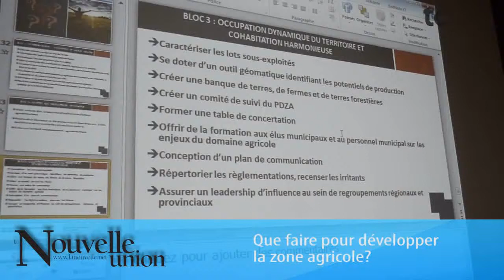Que faire pour développer la zone agricole?